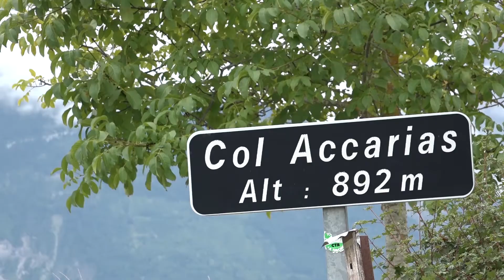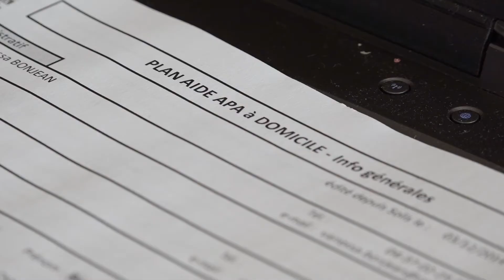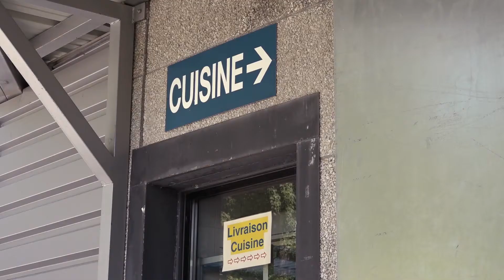4 agents, 4 métiers à votre service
Savez-vous que le Département, c’est 4630 agents au service des Isérois ? Des hommes et des femmes qui, au quotidien, entretiennent les routes, cuisinent pour les collégiens ou accompagnent les personnes âgées et handicapées dans leurs démarches… Pour mieux faire connaître les compétences et les savoir-faire de ses agents, le Département a lancé, le 17 octobre 2017, une campagne d’information basée sur l’humain pour valoriser les 240 métiers de la collectivité. Découvrez ainsi les portrait de Jean-Christophe, Philip, Aurore ou encore Sylvie : 4 agents, 4 métiers au service des Isérois.